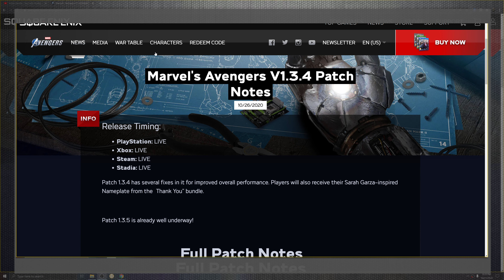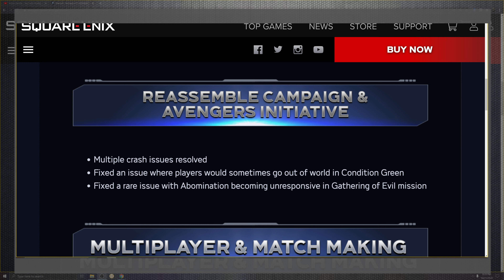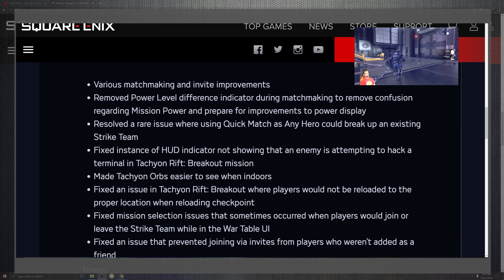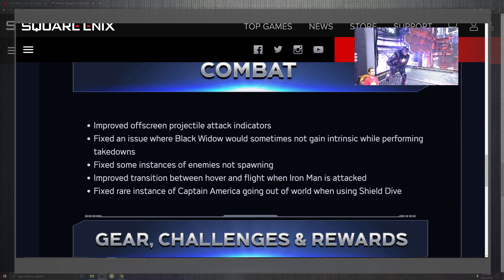New Marvel's Avengers Update 1.13 Gaming 1.3.4 News 2020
Hello everyone,

    -Today Mac is

covering the

New 1.13 and 1.3.4

Here is a link to:

- Avengers Ps4:

- Avengers xbox:

Marvel's Avengers: Earth's Mightiest Edition -

- Great game highlighted in the intro  and you can pick up in this up today

Easy Tech Build  n

4k live encoder

Cpu:

AMD 2950x

100% Safe
100% Fun

Api:

gaming 2020,
gaming videos,
gaming videos 2020,
live stream 2020,
live youtube gaming videos,
new game 2020,
new game Marvel's Avengers gaming videos,
new gaming videos,
new Marvel's Avengers gameplay,
new Stranded Deep 2020,
new youtube gamingvideos Marvel's Avengers,
Marvel's Avengers ,
Marvel's Avengers 1.13,
Marvel's Avengers 1.13 gameplay,
Marvel's Avengers  game play,
Marvel's Avengers  gameplay,
Marvel's Avengers gaming video,
Marvel's Avengers gaming videos,
ps4,
ps4 pro,
Stranded Deep youtube gaming gaming 2020,
Stranded Deep youtube gaming youtubegaming 2020,
youtube gaming 2020,
youtubegaming 2020

Gaming Channel Youtube 2020

new gaming channel youtube